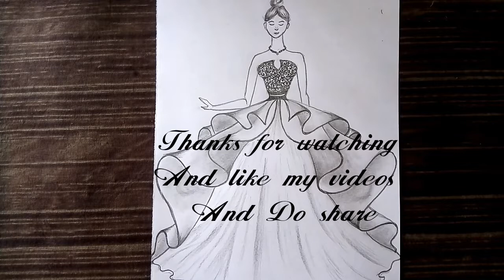How to draw wedding dresses for Bride || very easy and simple pencil shading drawing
I show you in this video How to draw A wedding dresses design draw with very easy and simple way and use pencil shading step by step

Used Materials
1) small size paper
2) Pencil Name : DOMS ZOOM ULTIMATE DARK TRIANGLE PENCIL
3) cotton buds